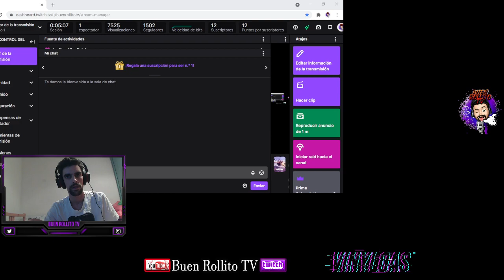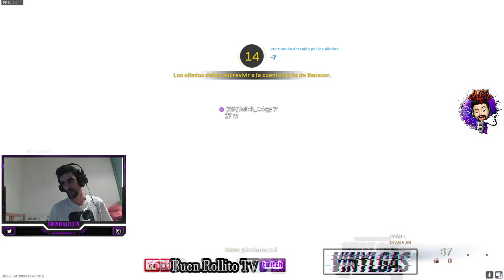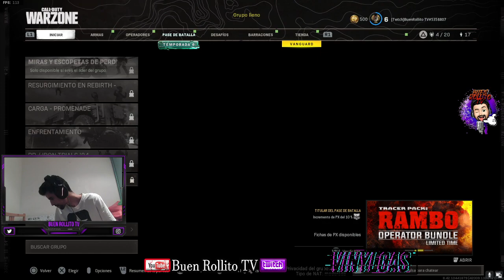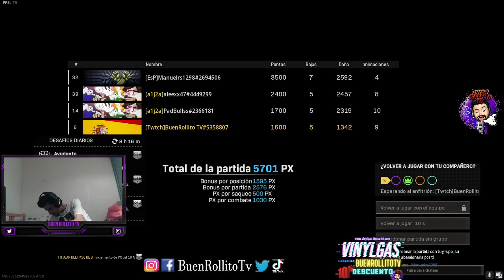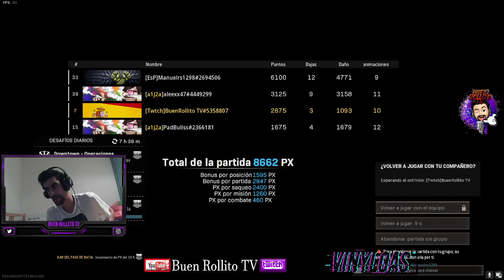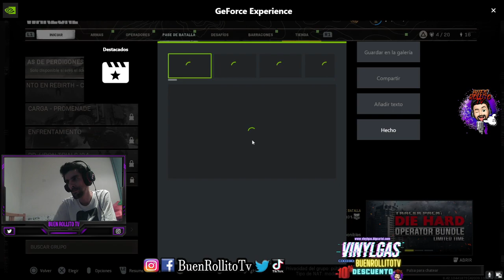Un poquito de duty | Rebirth Island | +18 | La Famiglia | DUURRRIISSIIMMOOO